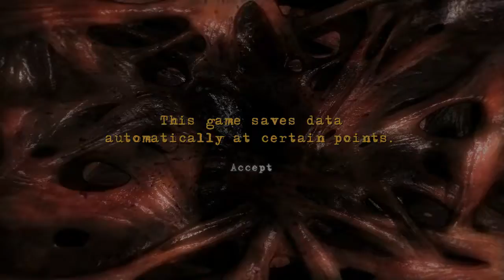Clive Barker's: Jericho - Part One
Likes make me happy, Subs let me know you want to see more!  :):):)

Suggestions

Check out the artists that make the music in the links section.

Use Headphones or Ear buds - Its how I edit my videos and sound best in such.

PC Specs

i5 3570k 3.4 GHz - Overclocked to 4 GHz
Radeon HD 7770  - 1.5Gb of GGRD5
8 GB of generic ram - Core clock 2400 MHz
Samsung 830 - 64 GB
WB Caviar Blue - 1 TB
64 Bit Windows 7 OS
Microphone: Blue Yeti w/ Rode Swivel stand and Shock Mount
Recording Software: Dxtory, Audacity
Video Editor: Adobe Pr

Mac Specs

Who the fuck cares? I know I don't, but I got one, it's a very pretty "Facebook machine".

Skype:
bullet_raves

BulletRaves

Steam:
BulletRaves

Links

By SteNcils

AND

By Data Airlines